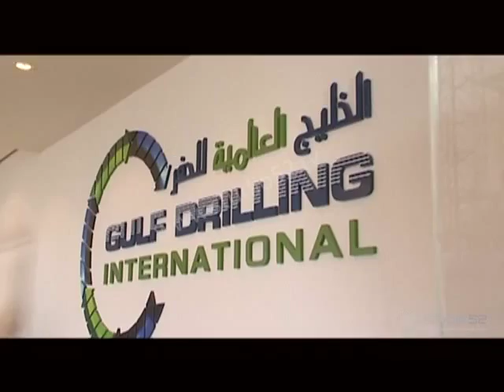Gulf Drilling International